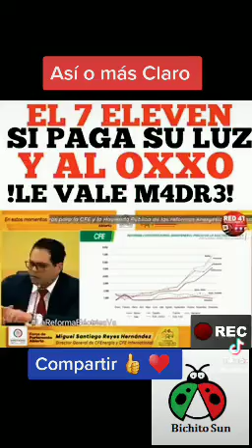Así o más Claro - dale like y Comparte - Que todo México se Entere